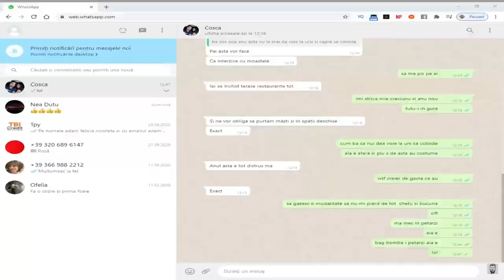CELE MAI AMUZANTE MOMENTE CU ALE PLAY PE ANUL 2020 (+18)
★★★ Acest clip este un pamflet si trebuie tratat ca atare ★★★

✔ Citeste cu atentie.

Salut, ma numesc Marius(Ghinionistul) si pe acest canal voi face live-uri cu jocuri random, rugamintea mea este urmatoarea, daca vrei sa ma ajuti cu un like, share, dislike este foarte bine  daca nu,  tot bine. Daca nu-ti convine ce ma joc eu pe live, esti liber sa te duci la alt streamer. Simplu.

➖➖➖➖➖➖➖➖➖➖🛒COD REDUCERE🛒➖➖➖➖➖➖➖➖➖➖

➖➖➖➖➖➖➖➖➖➖👦SOCIAL MEDIA👦➖➖➖➖➖➖➖➖➖➖

 ➖➖➖➖➖➖➖➖➖➖💻PC GAMING💻 ➖➖➖➖➖➖➖➖➖➖
👉 CPU: Intel i7 9700k
👉 GPU: RTX 2080 SUPER
👉 Motherboard: ASUS PRIME Z390-P
👉 RAM: 32 GB RAM DD4 3200MHZ
👉 Cooler CPU: Cooler Master Hyper 212 Evo
👉 PSU:Tech Combat Power 750 W
👉 Case: Cooler Master MasterBox Lite
👉 Mouse: Logitech g403
👉 Headphone: Hyperx Cloud Alpha
👉 KeyBoard: Trust DEFAULT
👉 Microfon: Trust emita
👉 Chair: Scaun de geiming
👉 Desk: Batran ca mine (20 de ani)